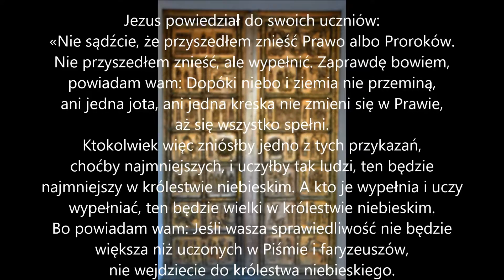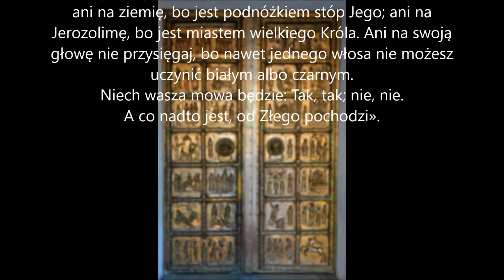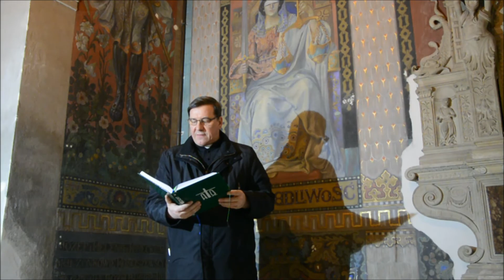Komentarz na VI Niedzielę Zwykłą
Komentarz na VI Niedzielę Zwykłą - ks. kan. Stefan Cegłowski